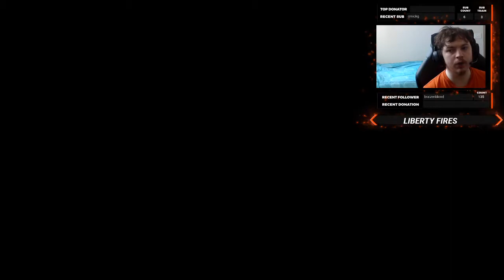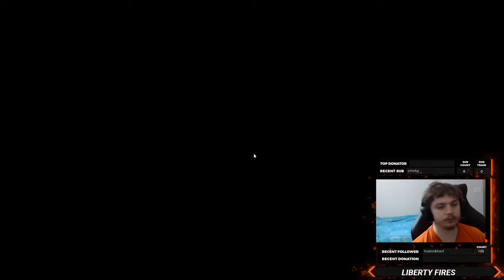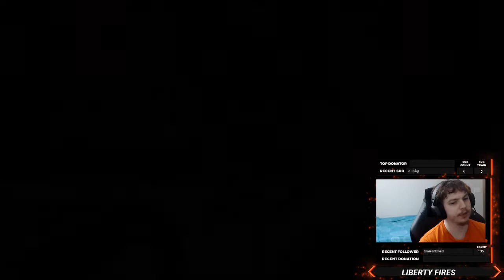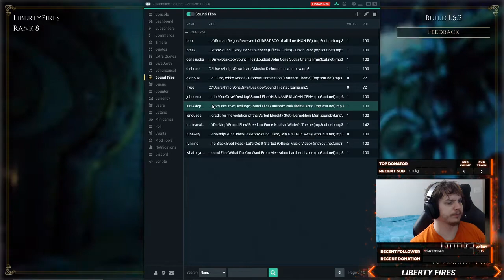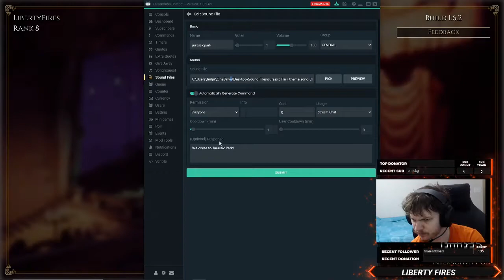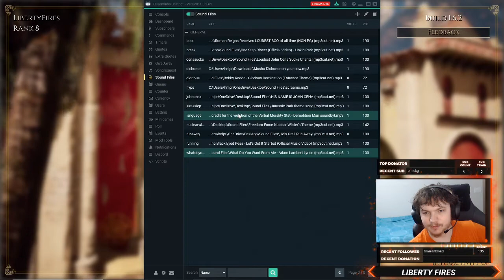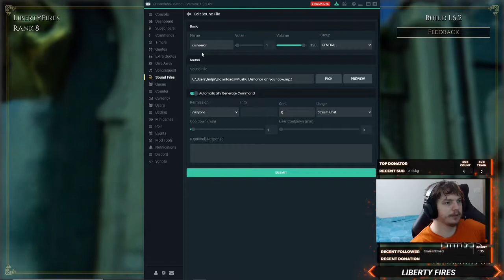City of Brass Full Playthrough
I played City of Brass on my Twitch channel, and had a lot of fun.  The game let the viewers interact by spawning enemies, giving me health, or playing scary sounds.  Good gameplay.